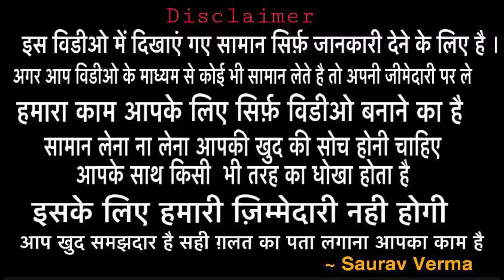100/- मे खरीदें सिंगल पीस घर बैठे /Ladies Footwear at cheap prices/Tinku Footwears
Hey Friends

TINKU Footwears.
Field ganj, Ludhiana
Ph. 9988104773